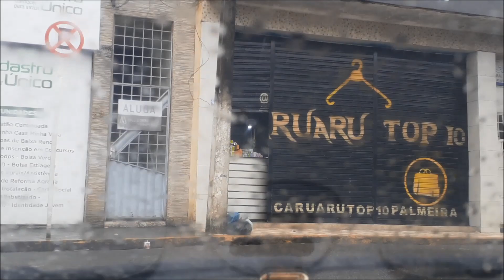PALMEIRA DOS ÍNDIOS - DIAS CHUVOSOS EM PLENO VERÃO, NA SEMANA PASSADA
Quer entrar em contato por e-mail?
Ou
MUITO OBRIGADO!